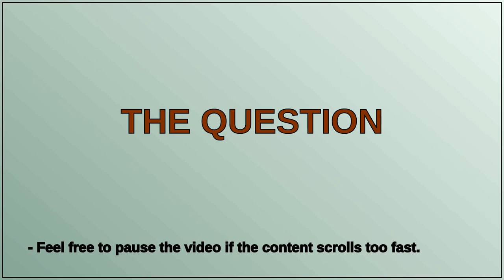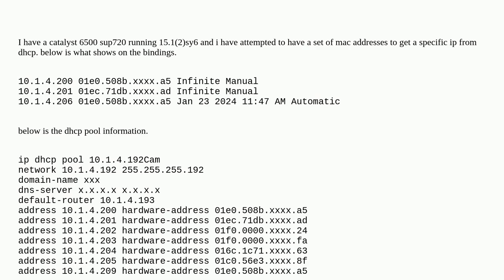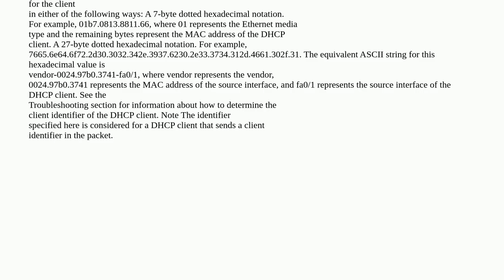Networkengineering: cisco catalyst 6500 not honoring static ip assignments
cisco catalyst 6500 not honoring static ip assignments

A special thanks goes out to the community

  dhcp mac-address cisco-catalyst